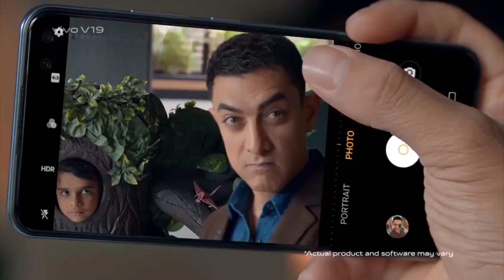पश्चिमी सिंहभूम में लौह अयस्क के अवैध खनन और कालाबाजारियों के विरुद्ध प्रशासन की कार्रवाई शुरू